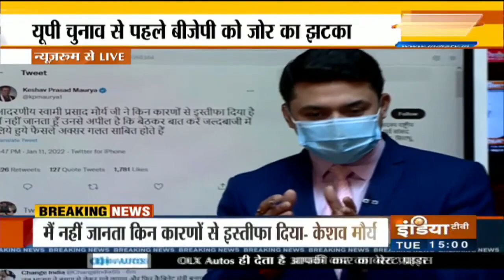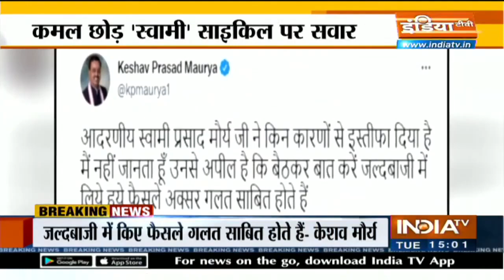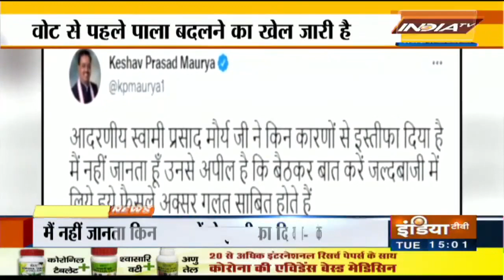"Yogi Adityanath की सरकार में दलितों का सम्मान नहीं" : BJP छोड़ने वाले Swami Prasad Murya ने कहा